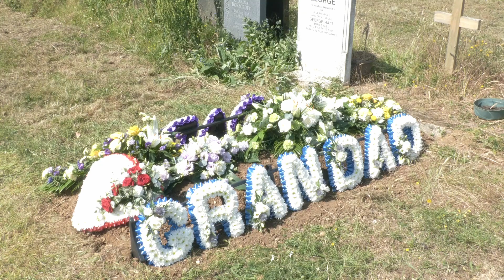The Funeral of Mr Merriman Adedosu Oke